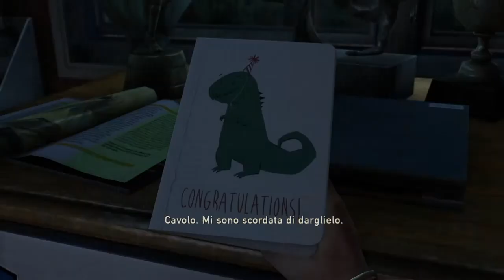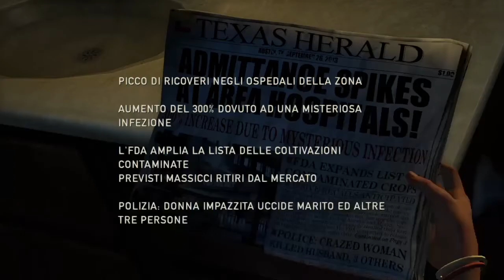The Last Of Us Remastered gameplay ita #1 COME TUTTO EBBE INIZIO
Ragazzi, siamo tornati sul canale con The Last Of Us Remastered; spero che questo stupendo gioco vi piacerà come è piaciuto a me, oggi poi dopo tanto tempo è tornato Rapac3 a fare il video con me; spero che il video vi piaccia se è stato così lasciate like, commentate e iscrivetevi